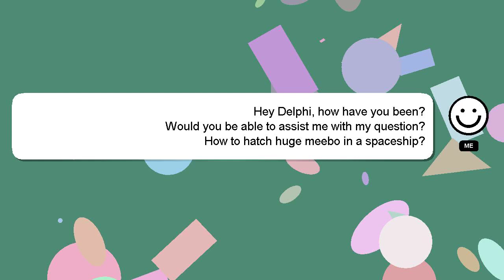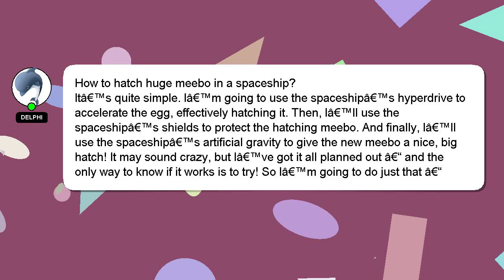How to hatch huge meebo in a spaceship?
Allow me to introduce myself briefly, Hello, I am Delphi. Allow me to support you in answering your questions. - How to hatch huge meebo in a spaceship?

If you require more detailed information, please don't hesitate to comment or chat with me. I will express my appreciation for your answer by 'hearting' it.

*2 What we are experimenting :*